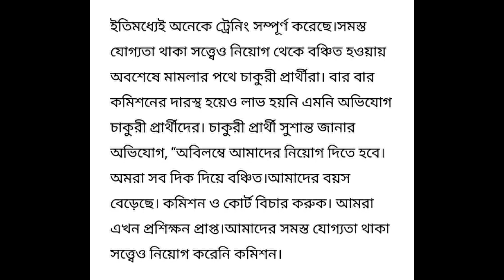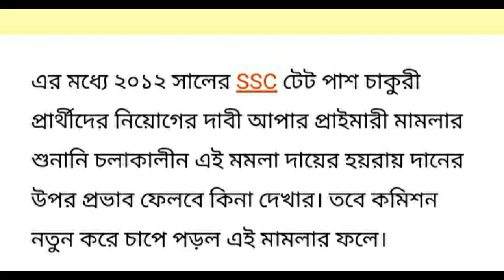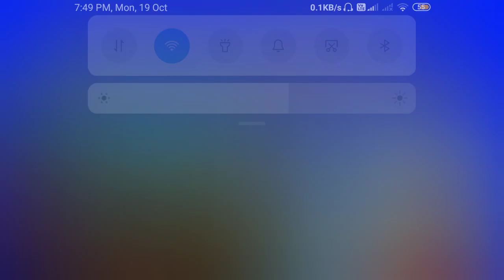WEST BENGAL UPPER PRIMARY LATEST NEWS/UPPER PRIMARY TEACHER RECRUITMENT LATEST UPDATE TODAY/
upper primary teacher vacancy in up latest news in hindi,
west bengal upper primary teacher salary,